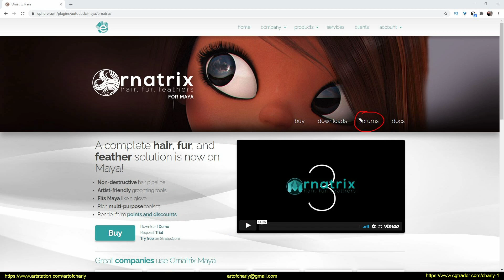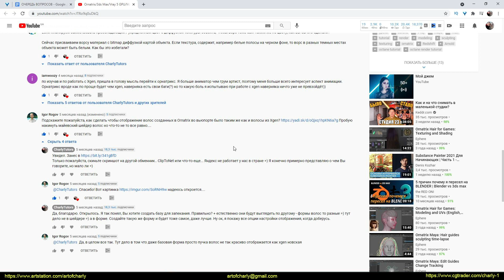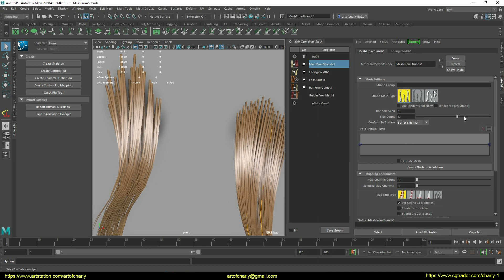Ornatrix/Maya: Включение отображения волос, как в Xgen?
В этом видео - я показываю, как включить такое же отображение Ornatrix волос, как в Xgen для Maya.

Здесь нет ничего сложного. Просто добавляем MeshFromStrands и настраиваем количество сторон + настраиваем отображение в главном операторе.

Если ты поскорее хочешь получить все уроки с моей озвучкой, не ждать годами выход каждой серии, а также - окунуться в дружелюбное сообщество groomers в Discord + получать feedback на работы, ответы на вопросы по грумингу - то поддерживай меня на Patreon

Источник вопроса: Youtube

✦RUSSIAN VOICE ONLY(without subtitles)

Видео относится к серии ответов - без монтажа и субтитров. Обычно такие видео-ответы я записываю быстро и сразу же загружаю сюда на канал.

На основном канале выходят выпуски с монтажем, озвучкой и без воды.

Считайте такие видео - как быстрый live-stream, где разбирается один или несколько из заданных вопросов.

Привет, меня зовут Андрей Кривуля Charly и я 3d-художник, который начал свой путь 3d-groom artist в 2016 году.

С Уважением, Андрей Кривуля Charly.